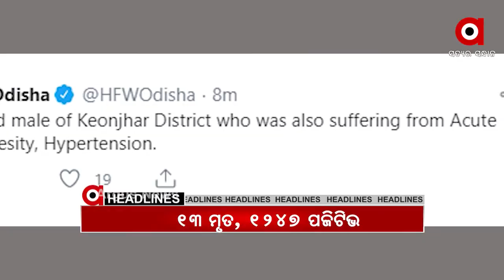Headlines 1Pm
ମହାମାରୀ ନେଲା ଆଉ 13 ଜୀବନ... ଚନ୍ଦ୍ରପୃଷ୍ଠରେ ଜଳର ସନ୍ଧାନ ମିଳିଥିବା ଦାବି କଲା ନାସା... ମଣ୍ଡପରୁ ମାଆଙ୍କୁ ମେଲାଣିରୂପା କବାଟରେ ଝଲସିବ ଶ୍ରୀମନ୍ଦିର ଦ୍ୱାର...